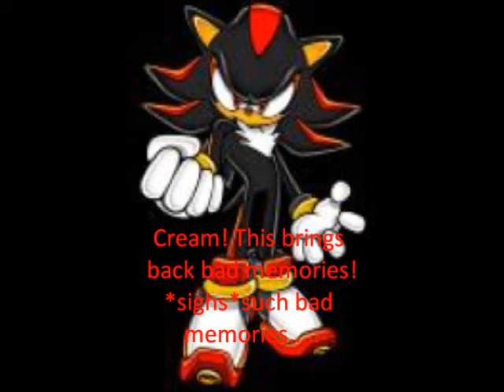The Sonic X Chatroom #3!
This is the other one only Cream messes things up by changin the music and Shadow blames Silver 4 it!